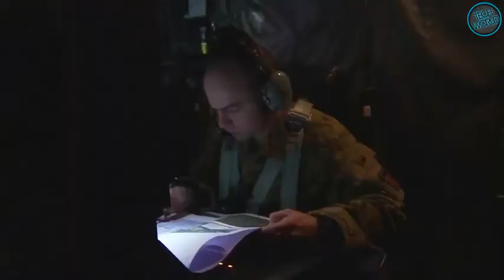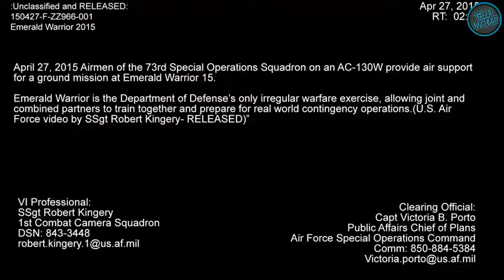Most Powerful Lockheed AC-130 Gunship and Super Cannons Ground Attack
The Lockheed AC-130 gunship is a heavily armed, long-endurance ground-attack variant of the C-130 Hercules transport fixed-wing aircraft. It carries a wide array of anti-ground oriented weapons that are integrated with sophisticated sensors, navigation, and fire-control systems. Unlike other military fixed-wing aircraft, the AC-130 relies on visual targeting. Because its large profile and low operating altitudes (around 7,000 ft) make it an easy target, it usually flies close air support missions at night.

The airframe is manufactured by Lockheed Martin, while Boeing is responsible for the conversion into a gunship and for aircraft support.Developed during the Vietnam War as 'Project Gunship II', the AC-130 replaced the Douglas AC-47 Spooky, or 'Gunship I'. The sole operator is the United States Air Force, which uses the AC-130U Spooky and AC-130W Stinger II variants for close air support, air interdiction, and force protection, with the AC-130J Ghostrider in development. Close air support roles include supporting ground troops, escorting convoys, and urban operations. Air interdiction missions are conducted against planned targets and targets of opportunity. Force protection missions include defending air bases and other facilities. AC-130Us are based at Hurlburt Field, Florida, while AC-130Ws are based at Cannon AFB, New Mexico; gunships can be deployed worldwide. The squadrons are part of the Air Force Special Operations Command (AFSOC), a component of the United States Special Operations Command (SOCOM).

The AC-130 has a unpressurized cabin, with the weaponry mounted to fire from the port side of the fuselage. During an attack, the gunship performs a pylon turn, flying in a large circle around the target, therefore being able to fire at it for far longer than in a conventional strafing attack. The AC-130H Spectre was armed with two 20 mm M61 Vulcan cannons, one Bofors 40 mm cannon, and one 105 mm M102 howitzer; after 1994, the 20 mm cannons were removed. The upgraded AC-130U Spooky has a single 25 mm GAU-12 Equalizer cannon in place of the Spectre's two 20 mm cannons, an improved fire control system, and increased ammunition capacity. New AC-130Js based on the MC-130J Combat Shadow II special operations tanker were planned as of 2012. The AC-130W is armed with one 30 mm Bushmaster cannon, AGM-176 Griffin missiles, and GBU-39 Small Diameter Bombs (SDBs).